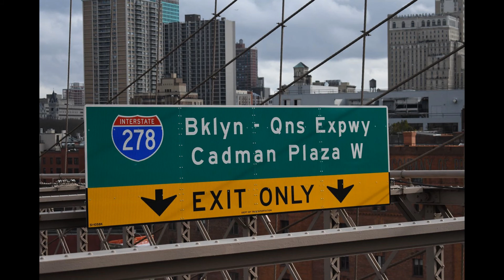FitBit Walk: March 16, 2020 (GoPro and Nikon D7500 On Deck)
Got in my last walk on March 16th. Glad I got it in, because they finally told us techs not to come in unless we got a service call. Now it's killing me because I want to go outside!

Check me out on the social medias below, and Under that, Check out my Daughters YouTube.